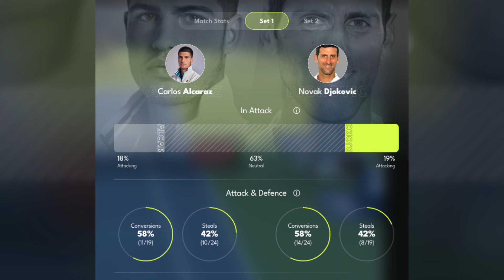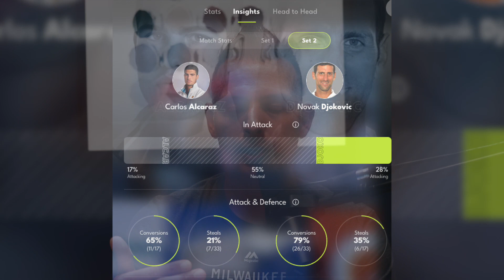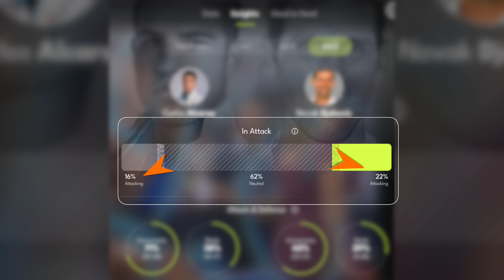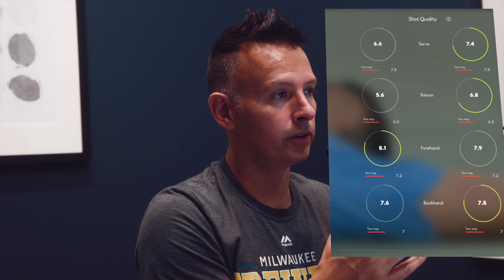How Novak Djokovic BEAT Carlos Alcaraz in the 2023 Cincinnati Final | The Breaking Point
In this video Jason Frausto breaks down how Novak Djokovic beat Carlos Alcaraz in the 2023 Cincinnati Final. How did Djokovic get revenge against Carlos in the greatest non grand slam match ever played?

To find more in depth analysis like this and exclusive stats on the best players in the world, visit TennisUnleashed.net.

IMPROVE YOUR SINGLES GAME NOW!
👉 IMPROVE YOUR FOREHAND TODAY!
👨‍👩‍👧‍👦  JOIN THE LARGEST TENNIS FAMILY IN THE WORLD!
👋 About this channel : My name is Jason Frausto and I’m the creator of TennisUnleashed.net. I dedicated 20 years of my life to studying the best players in the world technically and tactically. I've worked with over 50 ATP/WTA players as a Performance Analyst for the United States Tennis Association. 15 of those players are currently ranked top 100 in the world. I did technique and tactical analysis for players ranked inside the top 10 in the world that have won Grand Slams. I’m happy to have you here, let’s work on your game together.